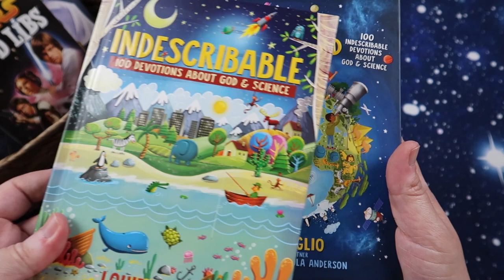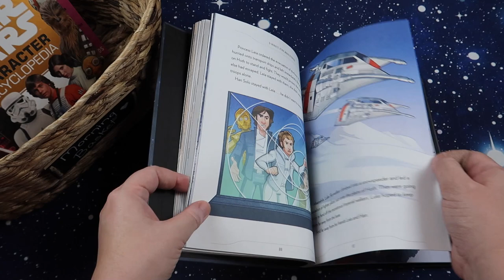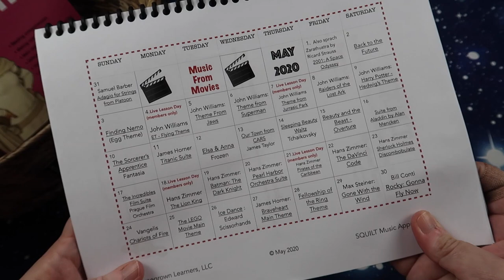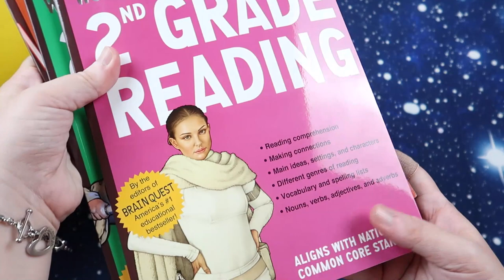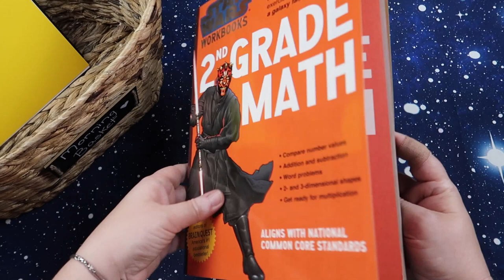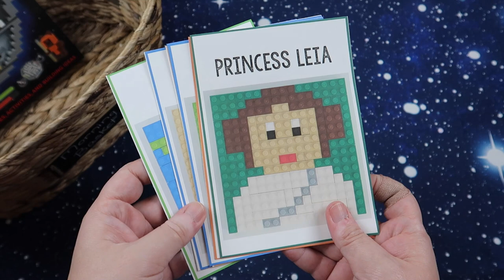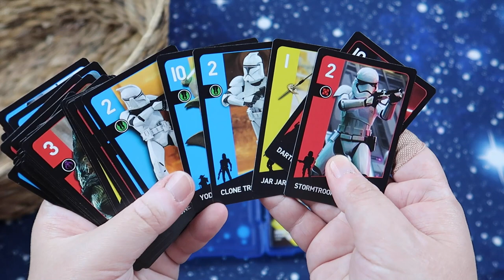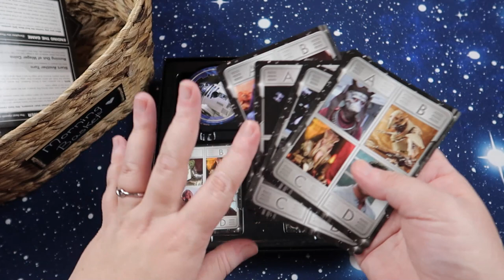Morning Basket: Star Wars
Look inside our May, Star Wars themed morning basket.

Daily Camera - Canon GX7 Mark ii:

Action Camera - GoPro Hero 8:

Ring Light - Neewer:

Softbox Lights - Neewer: